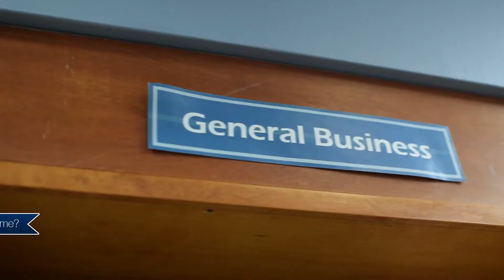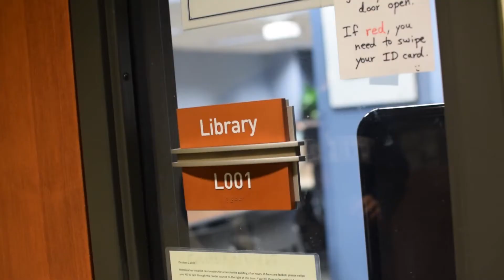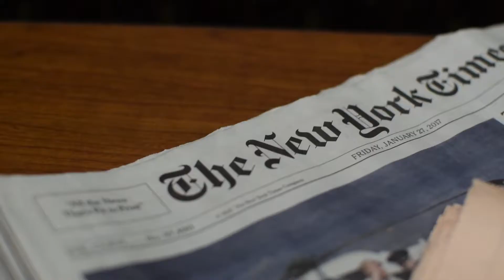Chang Sul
Finance
Korea